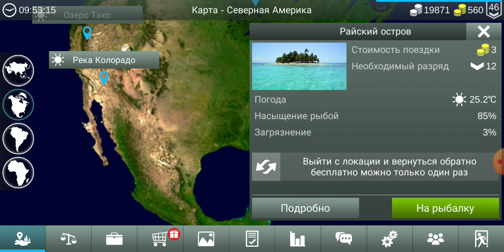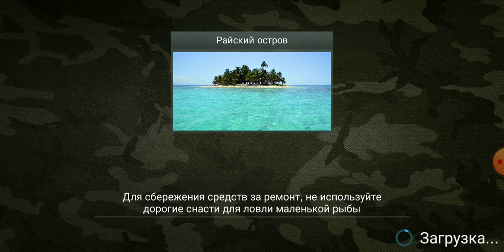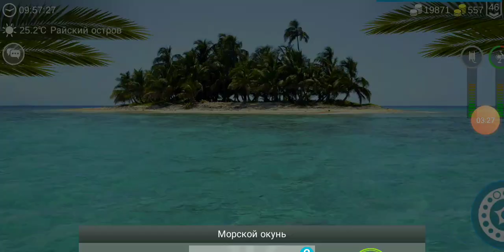50) My Fishing World ловля на райских островах!?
Ловите рыбу по всему миру, насладитесь отличной графикой и количеством улова

- Реалистичные локации с живой графикой
- Отлично проработанные визуальные эффекты
- Смена времени суток и погодных условий
- Интуитивно понятный интерфейс игры
- Продуманный игровой процесс не даст вам заскучать
- Онлайн чат для общения с рыбаками
- Огромный выбор рыболовных снастей разных видов и назначений
- Для вас доступны красивейшие места по всему миру
- Большое количество пресноводной и тропической рыбы
- Можно поймать редких и очень ценных монстров
- Разнообразные виды заданий для получения бонусов (ежедневные, коллекции, эпические)
- Альбом для хранения всех ваших трофеев и просмотра подробной информации о том где, когда и на что он был пойман
- Реальная информация о всей рыбе в игре
- Доска лидеров для борьбы за первые места в топах
- Можно играть без интернета

выпуск,топрыбалка,myfishingworld,рыбалка на поплавок,рыбабезприлова,рыба,топ,топигра,ютубТеги:денхай,denхай,трирыбыдляфарма,рыбалка,ловля рыбы,новый